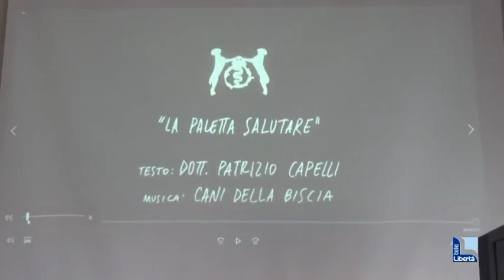Prevenzione tumore al colon